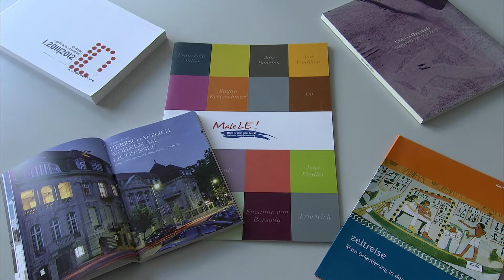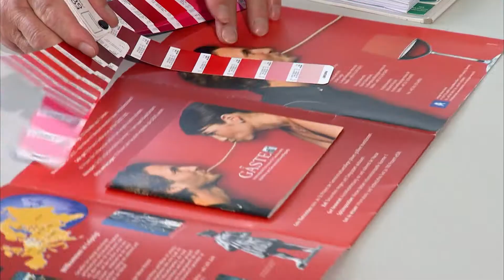Druckerei Hennig (Unternehmensfilm)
Druckerei Hennig in Markkleeberg - das ist Kompetenz im farbigen Werbedruck. Seit über hundert Jahren, seit 1888, entstehen hier Druckerzeugnisse wie Kunstdrucke, Werbemittel und Bücher.

Geschäftsformulare, Kataloge, Broschüren, Flyer -- das Leistungsspektrum der Druckerei ist vielfältig und hochwertig. Die Druckerei Hennig fertigt für Agenturen, Verlage und die Industrie. Sie liefert binnen einer Woche. Zügig, professionell, hochwertig.

Die Druckerei Hennig druckt als eines der wenigen Unternehmen der Region bis zum Format von 72 mal 103. Ein Service, den vor allem Gewerbekunden schätzen.

Seit 1993 führt Michael Hennig die Geschäfte seines Vaters und 13 Mitarbeiter. Seine Vision -- auch künftig von fachgerechter Beratung bis zu leistungsstarken Produkten alles aus einer Hand zu bieten. Für zufriedene Kunden.

Druckerei Hennig -- außer Geld drucken wir fast alles.